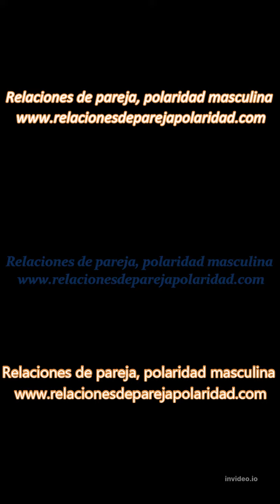Las mujeres quieren extrañarte